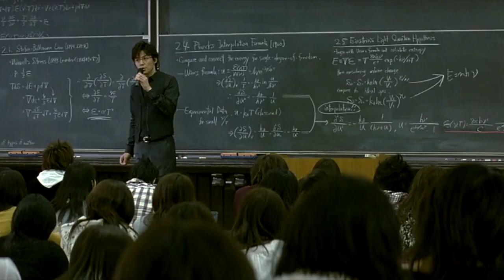Quantum Mechanics in in Yôgisha X no kenshin | Math in Movies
In this scene, we see Professor Yukawa talk about quantum mechanics in his physics class.

You can watch the movie on Amazon.